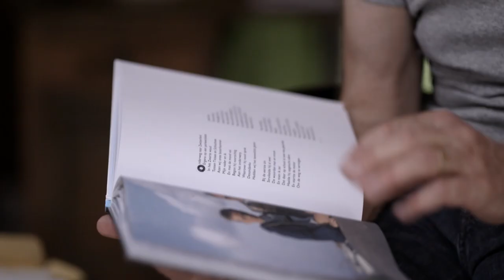Stef Bos - Papa | Het verhaal achter het nummer | Top 2000 a gogo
Stef Bos vertelt het verhaal achter zijn schitterende nummer 'Papa'. Een reportage van Top 2000 a gogo uit 2017.